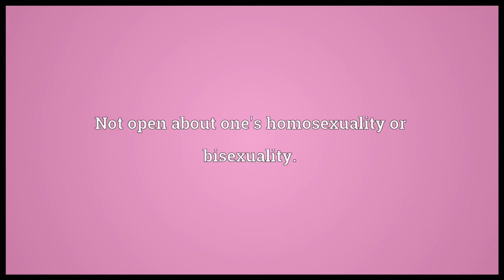In the closet Meaning